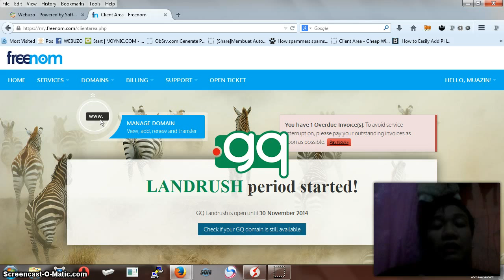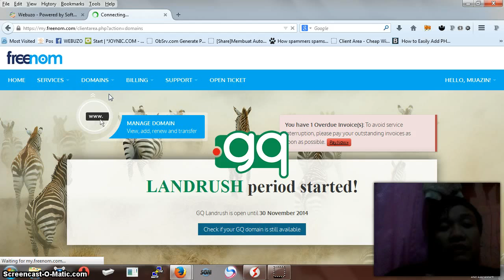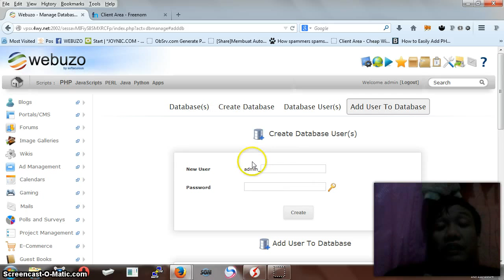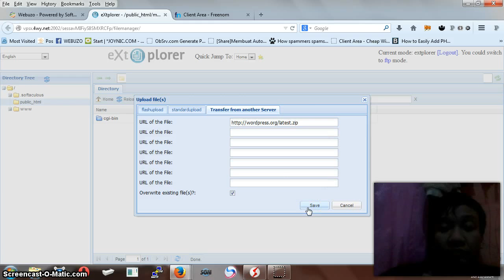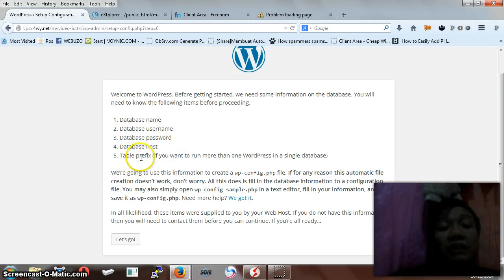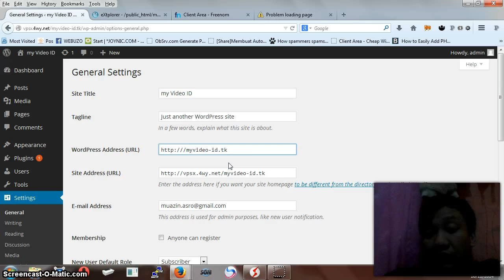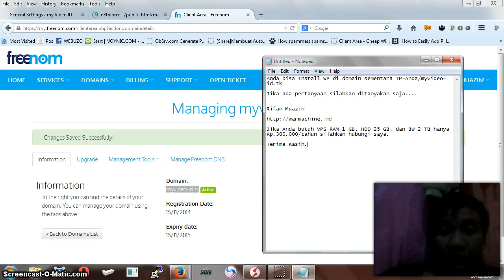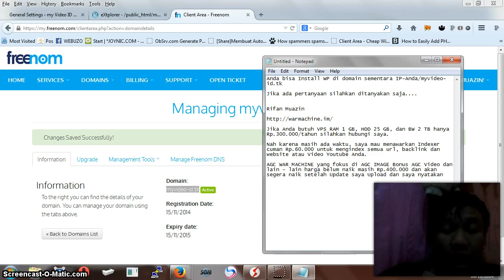Cara Install Wordpress (WP) di Webuzo Free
Cara Install Wordpress (WP) di Wenuzo Free.

Order VPS Hosting yang sudah diinstall Webuzo Nginx dengan Spec RAM 1 GB, Harddisk 25 GB dan Bandwidth 2 TB setahun cuman Rp.300.000 (selama persediaan masih ada). silahkan hubungi saya

Untuk Order Indexer untuk semua URL, Blog, Backlink, Website dan Video Youtube Anda, silahkan Order di sini

Untuk Belajar AGC IMAGE (Beta) silahkan Join di sini...

Member Hampir 400 orang.

Terima Kasih